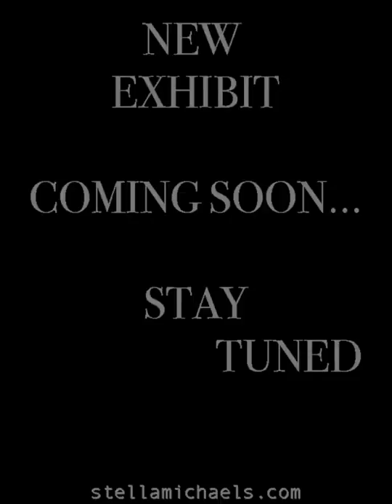the 'Red Sea' Collection by contemporary painter Stella Michaels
A Collection of four paintings created in a series during a three year period. The collection of works is by abstract painter Stella Michaels.  Music by Stella Michaels and Zane Fix.